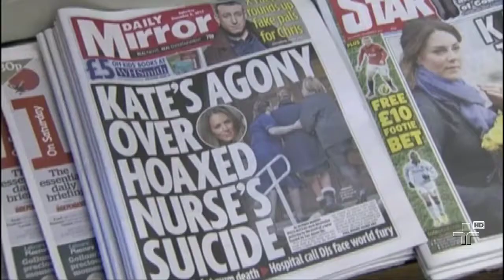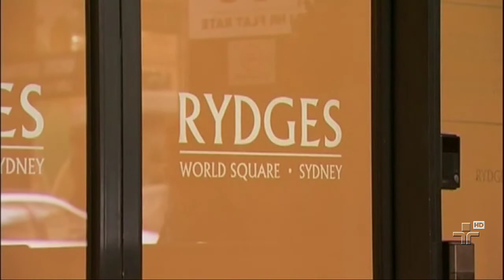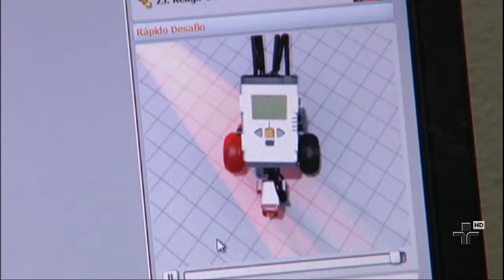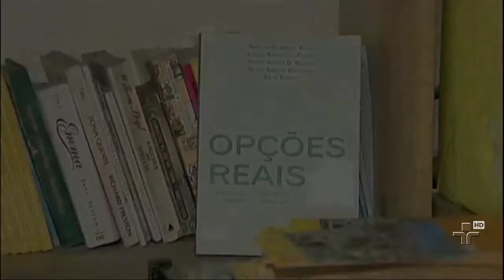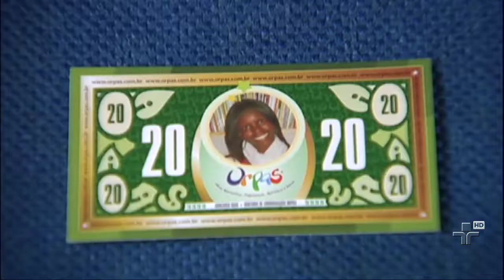JORNAL DA CULTURA 08/12/12 - 2° BLOCO